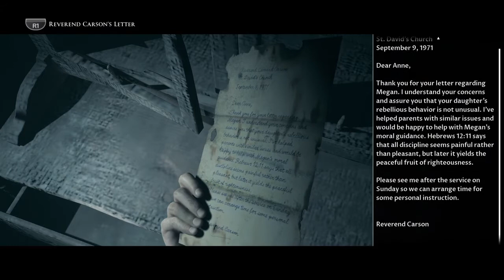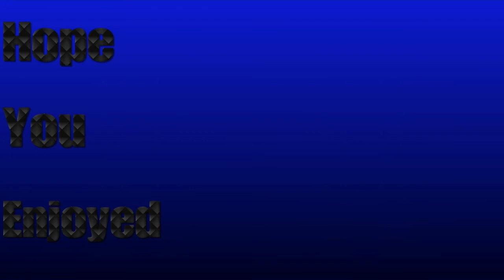How did john die? | Little hope (ending)